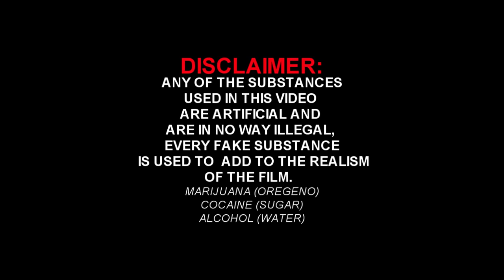ISAP Film: Drug Addiction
Finished full version.  Actors: Damir Delic, Keirin Mcdonald, Tad Pfupa, Yahiya Khan, Adi Vugdalic, Sam Flint, Michael Power and Christian Lyon.

Film/Edit: Sam Flint

Please note no drugs are used in this video.